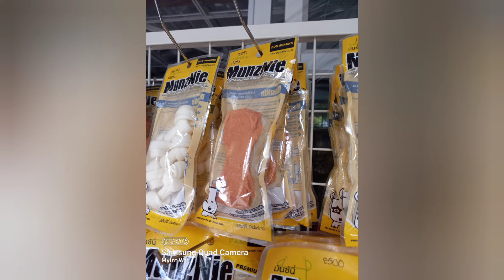jack Bye Bye 2021